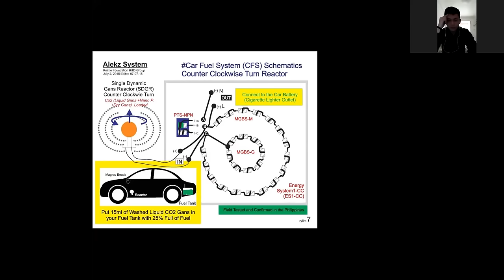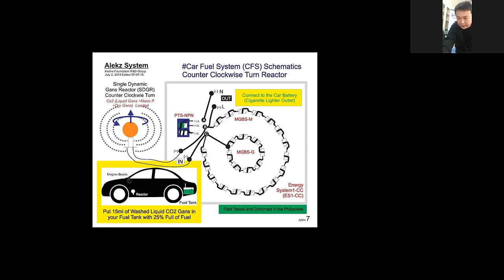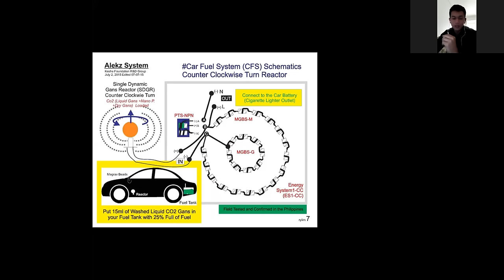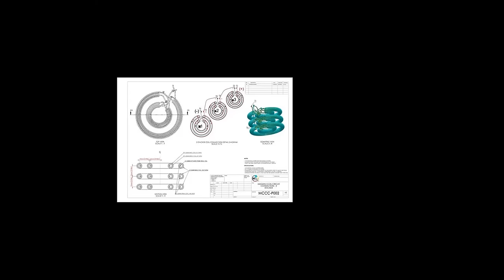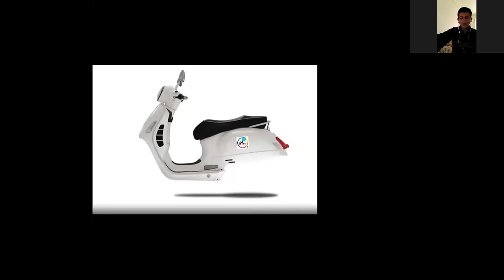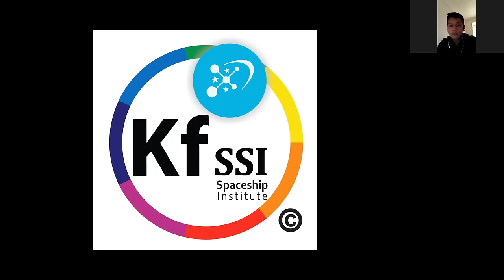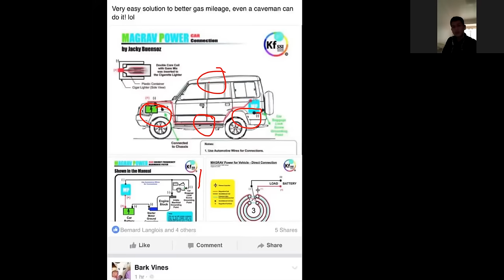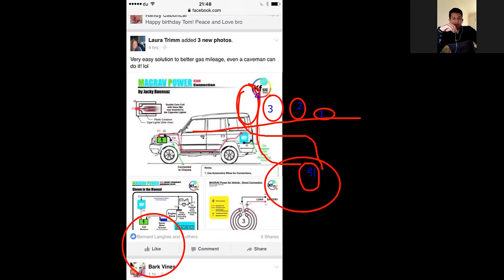2017 01 01 AM Public Teachings in Chinese - 在中国公众教义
KF SSI Education: Public Teachings in Chinese - 在中国公众教义

Student Application Form in Chinese (available soon)